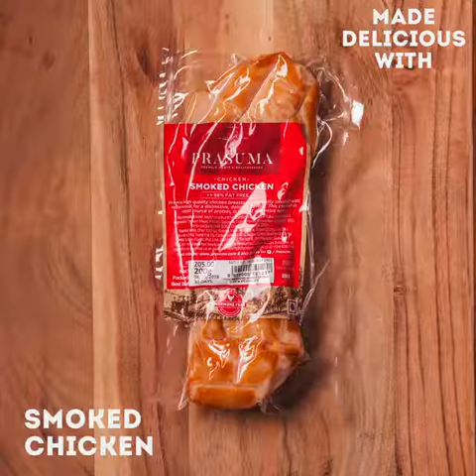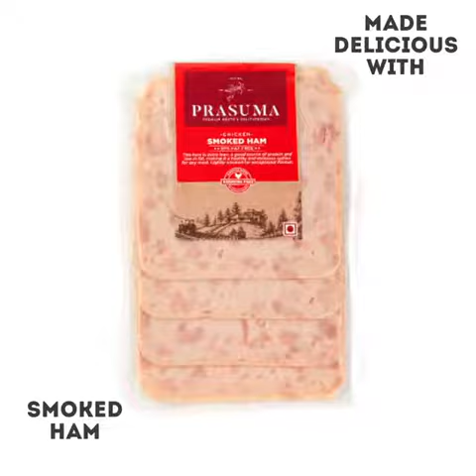2 nutritious & wholesome snacks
Detox from the holidays with these easy salad recipes.

Your body will thank you as you prepare for 2019!